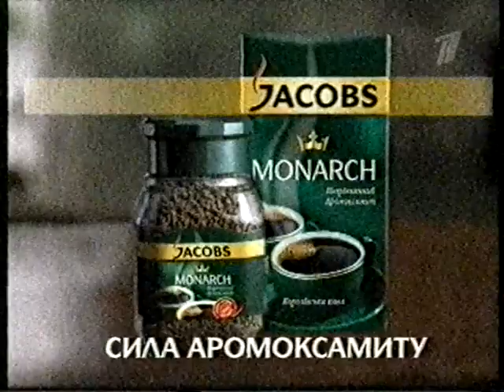Анонс и Реклама .Первый Канал.2007